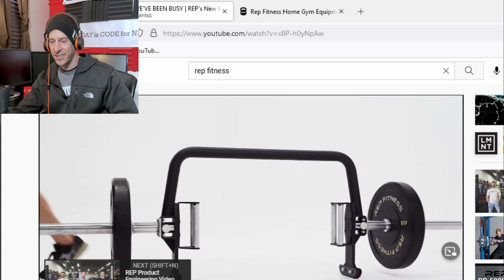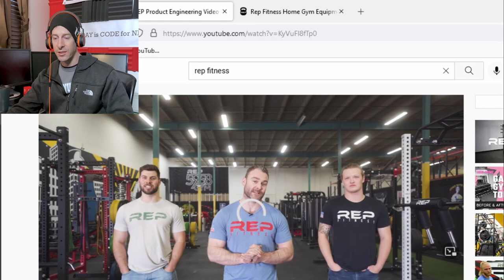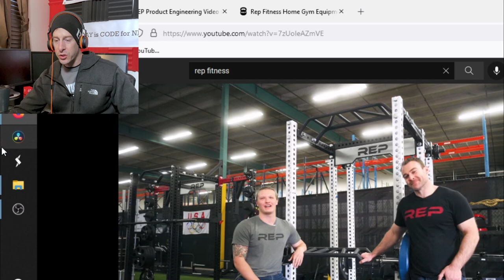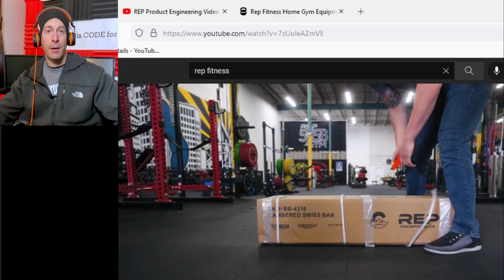Rep Fitness Equipment Cambered Swiss Bar Release Review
The good and the bad about Rep Fitness Equipment.  For over 3 months the company has been edging us with sizzle reels, teaser images, and youtube videos detailing their new equipment releases for 2022, but without any delivery DATES.  TODAY, they finally dropped their Cambered Swiss Bar.

Code: NoFate247

Learn how we built the REP Cambered Swiss Bar and why it's going to be a must-have for your home gym. Key features include our knurled handles, removable eye bolt, chrome sleeves, standard 45lb weight, and the ability to use standard clips.